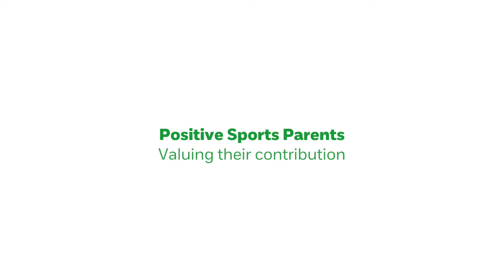Why parents are so important to sport NSPCC | CPSU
Due to media focus on a minority of negative and ‘pushy parents’,  parents could be shying away from involvement in their child's sport.

This short film highlights the important role that positive sports parents play in supporting their children to participate and engage in sport.

To find out more about supporting your child in sport, visit our Parent Hub